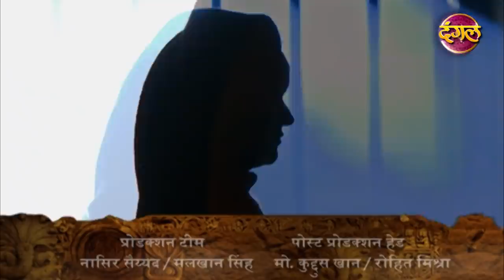Ek Anokhi Rakshak Naagkanya || Episode 11 || New TV Show || Monday - Friday @6 PM on Dangal TV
देखिये " एक अनोखी रक्षक नागकन्या "
सोमवार से शुक्रवार
शाम 06:00 बजे सिर्फ दंगल_टीवी पर...